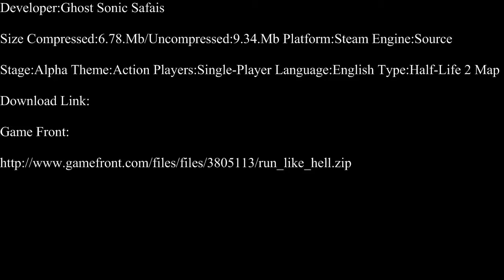Half-Life 2-Run Like Hell Part 1